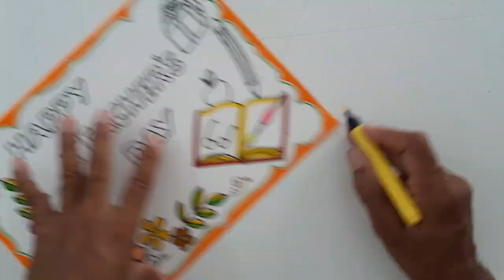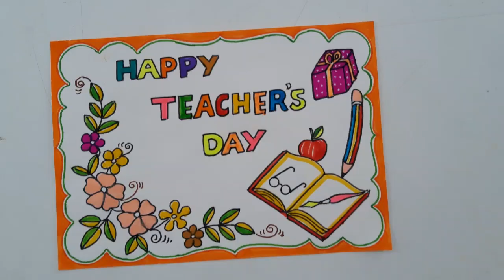Teachers Day Drawing//How to Draw Teacher's Day Drawing Easy//Happy Teachers Day Poster Drawing Idea